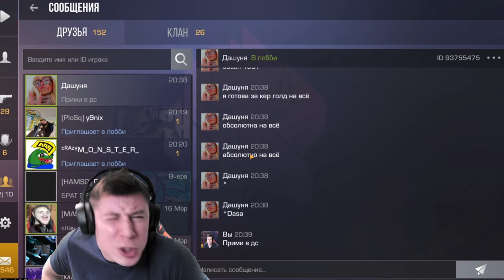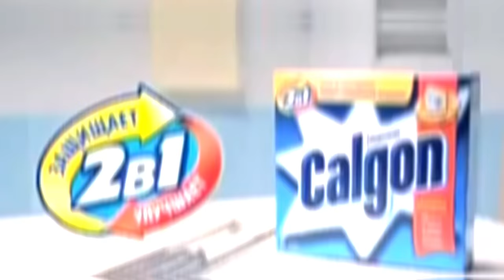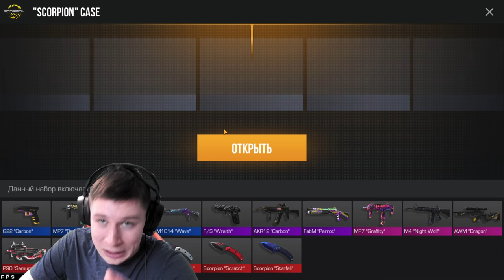НА ЧТО ГОТОВА ДЕВУШКА РАДИ AWM SPORT V2 И КЕРАМБИТА ГОЛД В STANDOFF 2